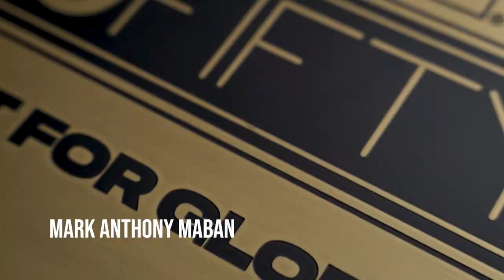Share Your Glory Episode 4: Mark Maban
"THE START-UP COLLECTOR"

Here's Mark Maban, a New Era cap enthusiast. His collection may not be as huge as the other collectors, but you can feel his passion and love for cap game! Watch out for this guy, he has the potential to be one of the greatest PH cap collector  🇵🇭

The video with the most social media interactions in a period of 30 days from posting will win the tailor fitted Share Your Glory cap wall!